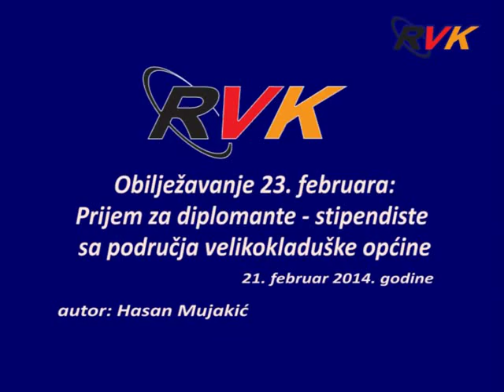RVK - Prijem za diplomante - stipendiste općine Velika Kladuša (21.02.2014)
Svi diplomanti - stipendisti imali su priliku da se predstave Općinskom organu uprave, direktorima javnih ustanova i škola, ali i predstavnicima poduzetnika sa područja općine, te saopće svoje planove i želje nakon završenog školovanja...